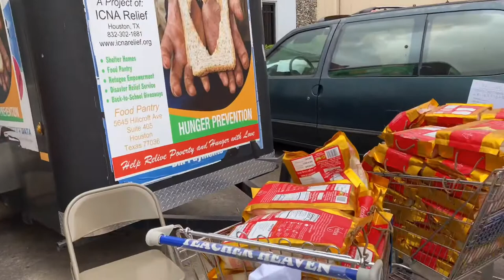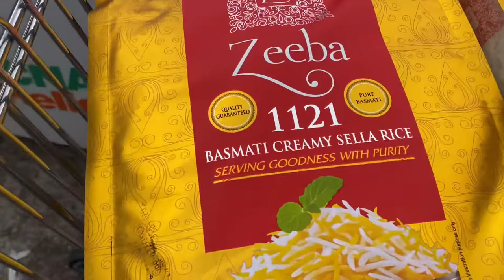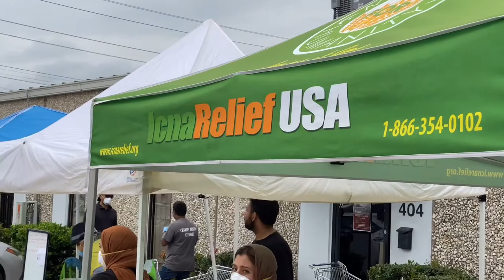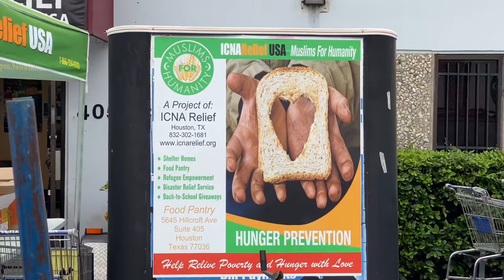Feeding Affected People Of America | अमेरिका के प्रभावित लोग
Many in America affected by the shutdown and don't have food to feed the family. I got an opportunity for volunteer service to distribute food to the needy and poor.

Regards
iQamar America